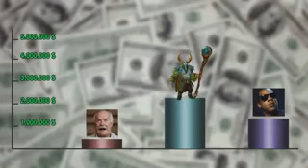Nature prophet 6.84